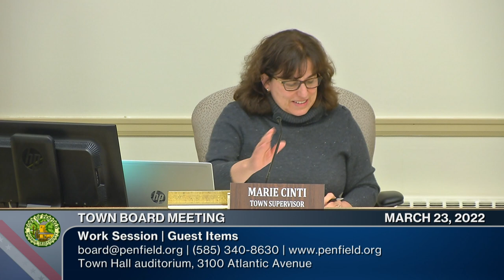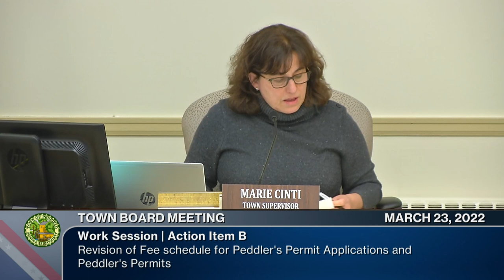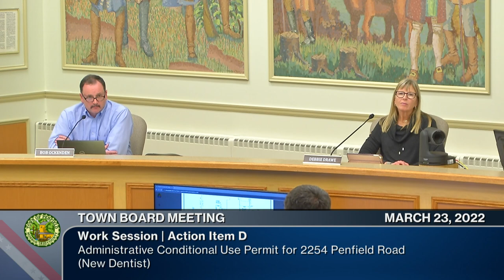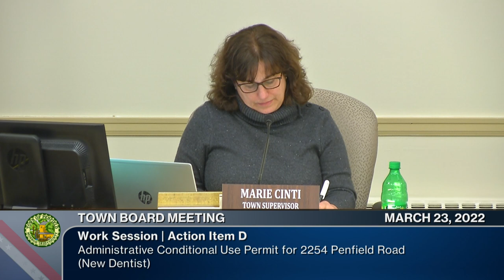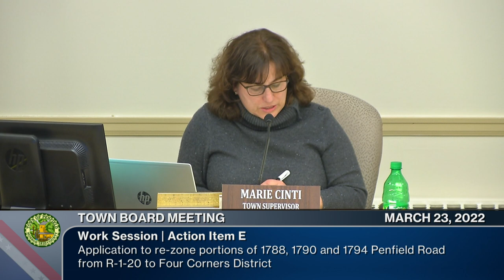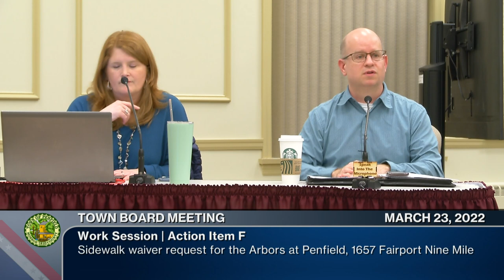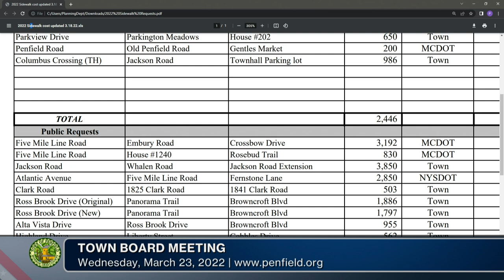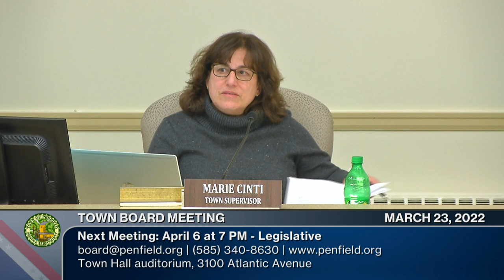2022: March 23 | Town Board Meeting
Work Session | 3/23/2022 | 1h 21m 14s

0:00:00  Call to Order | Approval of Minutes (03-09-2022) | Monthly Reports | Guests
0:01:50  Action Item: Discussion of ARPA funds
0:08:51  Action Item: Revision of Fee schedule for Peddler's Permit Applications and Peddler's Permits
0:11:44  Action Item: Follow up on Special Use Permit Public Hearing for 1129 Empire Blvd (The Bar Bill)
0:18:55  Action Item: Administrative Conditional Use Permit for 2254 Penfield Road (New Dentist)
0:34:32  Action Item: Application to re-zone portions of 1788, 1790 and 1794 Penfield Road from R-1-20 to Four Corners District
0:43:00  Action Item: Sidewalk waiver request for the Arbors at Penfield, 1657 Fairport Nine Mile
1:04:30  Informational Item: Sidewalks for 2022
1:20:11  Held Items | Old Business | New Business
1:20:40  Adjournment: The Next Town Board Meeting is April 6, 2022

►Follow Penfield TV
Streaming Devices: ROKU | AppleTV | Amazon Fire